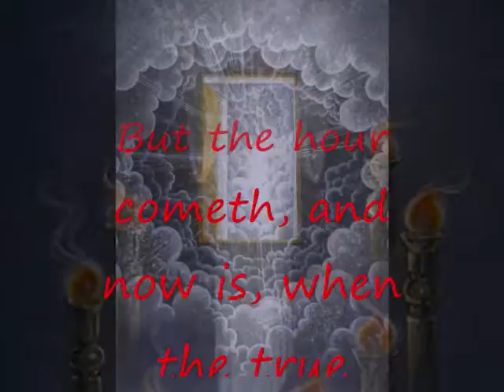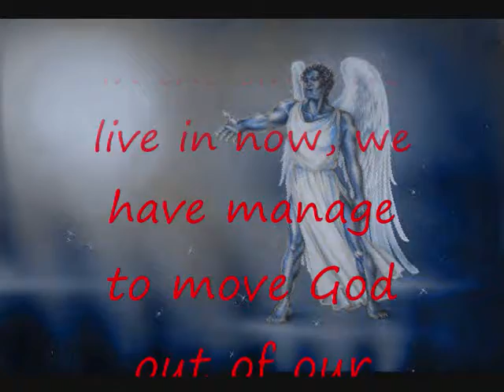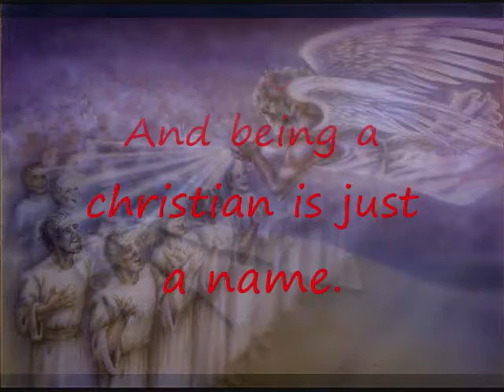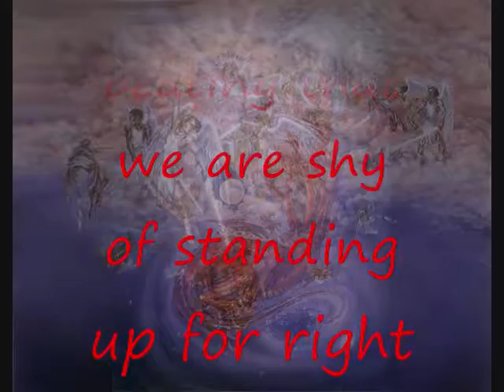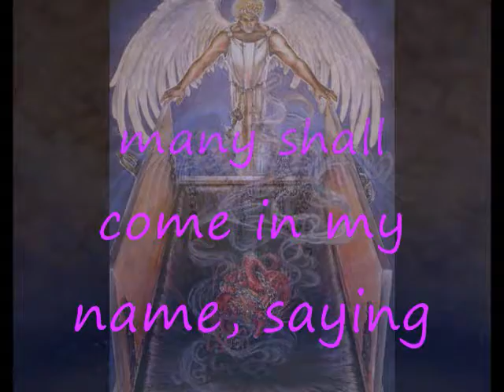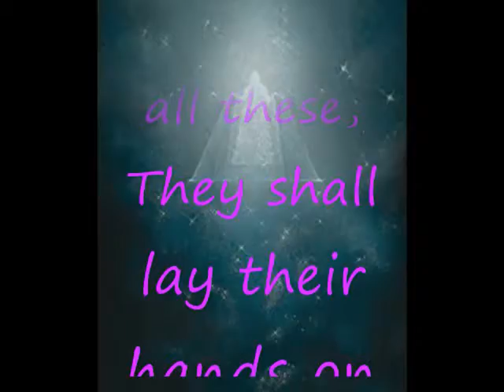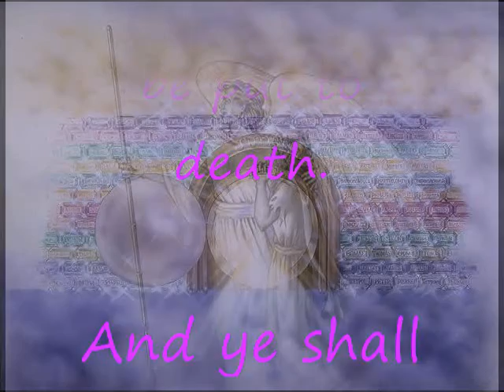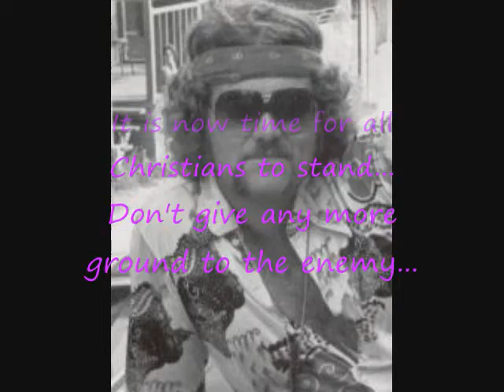Jesus and the End Time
There is a evil lose in this world. A secret evil. Not seen by most people. It is the hate that most people have for Christians. And some of the haters are even them self, Christians.
It is now fashionable to blame the wrongs of the world on the Christian. The Jews were the dogs of history, But for the past hundred years, because of America, We Christians have if not over taken the Jews then at lease become part of them.
Most of the readers will not understand what I am saying. And that is because they are part of the problem. They are for the most part just Christians in name, because their mother or father was a Christian. Or maybe a spouse took them to Christ. Or maybe they seen it in a movie. What ever. They are do nothing and set behind because they think as Christians we should not rock the boat.
Jesus and John rocked the boat. And you can see what happened to them. They have been living for 2000 years because they did not just set.
Another kind of Christian is the ones that want to apologize for all the evil did by evil men from the pass, in the name of God. These are the ones that cause God to be seen as being wrong. These people always see the wrongs performed by God and his followers, but never the good.
There are a few Christian that know it is time to stand up and say 'no more'.
Say something bad about Mohammad and see what happens. half the world gets mad and will get into your face. Say some thing bad about Jesus and thats not a problem.
And yet every religion has some part of Jesus in it. Some religions think that Jesus was just another incarnate of their God head. Only Christians think Jesus was singuler and the only son of the living God. And we never say Jesus was a being from another religion. We do not try to make our religion right by including parts of other religions. But they try to include Jesus into their. And they do so because they know that Christians are the only people of a true God. All the others are just man made Gods with no power.
And then the Christians want to break their own power and split the church into fractions. None agreeing with the next. Jesus did not teach Baptist or Methodist. He did not teach Latter Day Saints or even Catholic. He was Christ.
The main point of the video is to tell the Children of God, of Jesus to stop being slapped around and stand up for Christ. We have had enough and will stand for the worlds hate no longer.
God and Jesus was part of the creation of the United Stated. I don't care how many lies these so call great fathers in Washington tell. The signers of the Declaration of Independence and Constitution had Jesus with them. But now, the Devil has entered Washington and has evicted God. And Christians are doing nothing.
The art in this video is not mine. But it is beautiful. I found this art. It is suppose to be the revelations. If anyone knows where this come from I would love to give credit here.